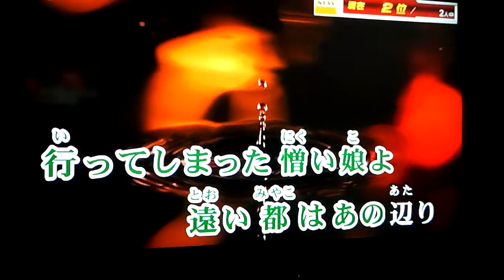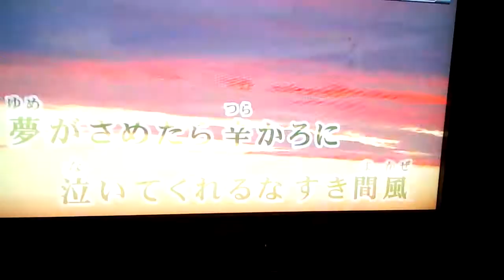懐メロあみあみ(^_^早川よしひろ＼(^_^)／郭公鳴く里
春日八郎（~▽~＠）♪♪♪